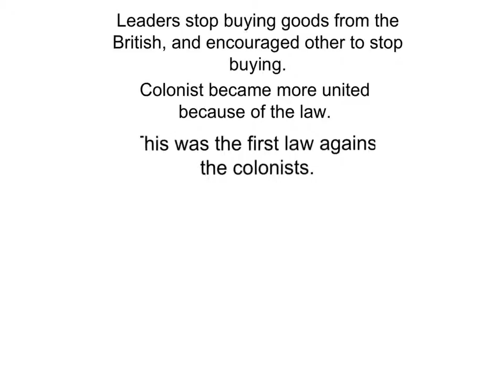Made with Explain Everything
Bela Soto and Haley Goodwin sugar act project